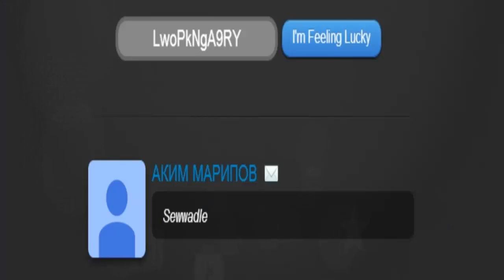Minecraft: Pixelmon - Эпизод 15 - Первый шайни Покемон (Pokemon Mod)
Новый сезон с модом Пиксельмон, на новой версии. Много изменений в новой версии это мода, и нам предстоит ловить всех Покемонов которых мы найдем.